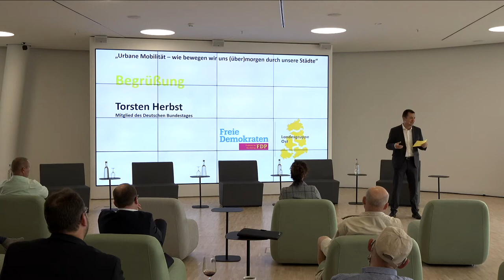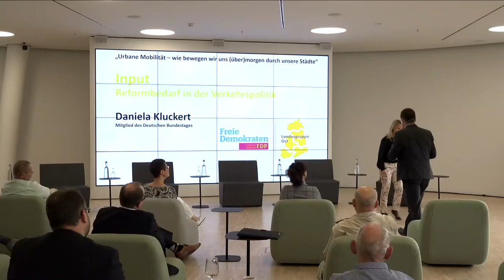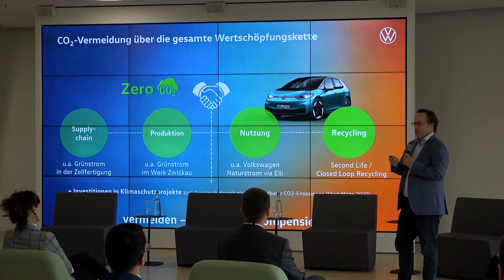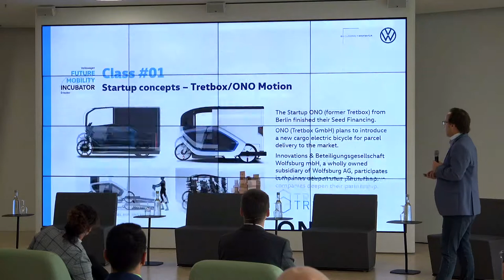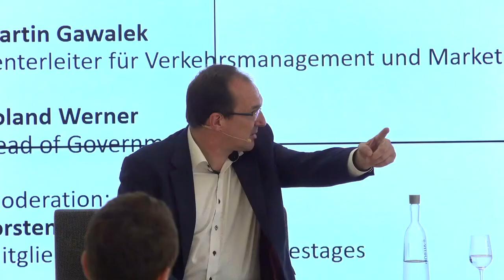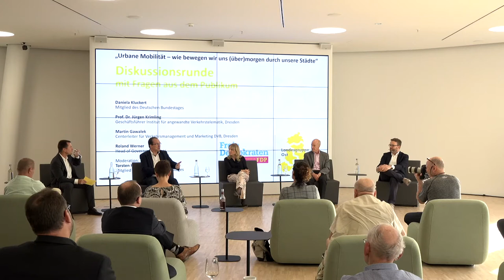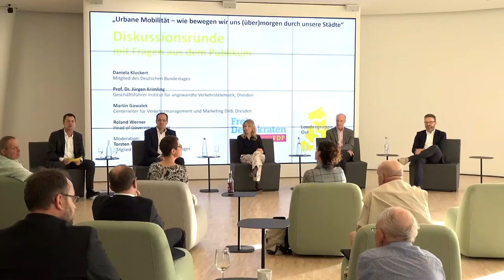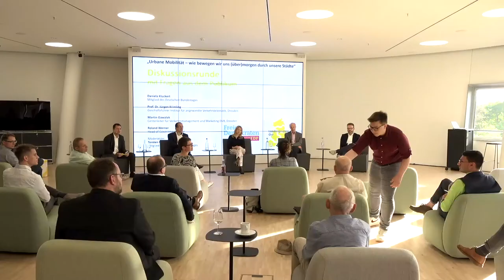Urbane Mobilität der Zukunft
Das ungebrochene Bedürfnis nach Mobilität stellt besonders unsere stetig wachsenden Städte vor Herausforderungen. Auto- und Motorradfahrer, Fahrradfahrer und Fußgänger und nicht zuletzt ÖPNV-Nutzer sind immer schwerer unter einen Hut zu bringen. Die Interessen der Verkehrsteilnehmer werden in der Tagespolitik zu oft gegeneinander ausgespielt. Auf der anderen Seite bieten aber neue Mobilitätskonzepte wie Fahrzeug-Sharing und Mobilitäts-Apps ebenso neue Chancen wie intelligente Telematik, Verkehrsleitsysteme oder gar autonomes Fahren.

Wie wir uns (über)morgen durch unsere Städte bewegen werden und welche Innovationen die Mobilität der Zukunft prägen, darüber wollen wir mit Experten aus der Praxis, mit Vertretern aus öffentlichen Verkehrsunternehmen, Privatwirtschaft und Forschung ins Gespräch kommen.

Die Abgeordneten unserer Landesgruppe Daniela Kluckert und Torsten Herbst laden für Donnerstag, 9. Juli 2020 um 18 Uhr zum Dialog über die „Urbane Mobilität der Zukunft“ ein. Gemeinsam mit ihren Gästen wollen beide an diesem Abend über den politischen Reformbedarf in der Verkehrspolitik und über smarte Innovationen sprechen.

Programm

18.00 Uhr Begrüßung
• Torsten Herbst, MdB

18.10 Uhr Input: Reformbedarf in der Verkehrspolitik
• Daniela Kluckert, MdB

18.20 Uhr Input: Mobilitäts-Impulse - Beitrag von Start-Ups zur Mobilität
• Dr. Carsten Krebs (Volkswagen Sachsen GmbH, Leitung Unternehmenskommunikation)

18.30 Uhr Diskussionsrunde mit Publikum
• Daniela Kluckert, MdB
• Prof. Dr.-Ing. Jürgen Krimmling (INAVET - Institut für angewandte Verkehrstelematik GmbH, Geschäftsführer)
• Martin Gawalek (Dresdner Verkehrsbetriebe AG, Centerleiter Verkehrsmanagement und Marketing)
• Roland Werner (Uber, Head of Government Affairs & Policy)

Moderation: Torsten Herbst, MdB
Landesgruppe Ost der Fraktion der Freien Demokraten
im Deutschen Bundestag